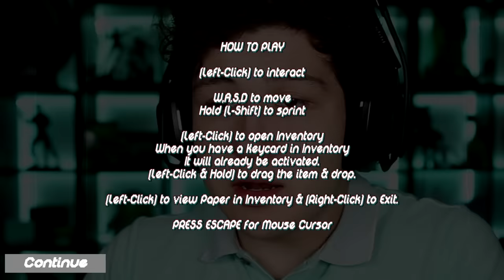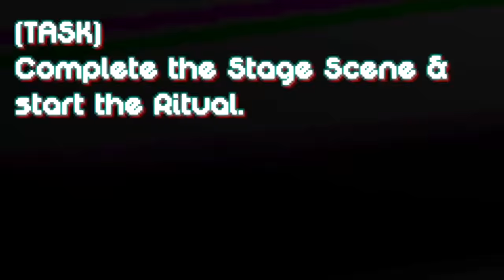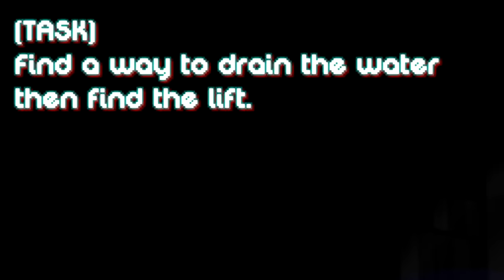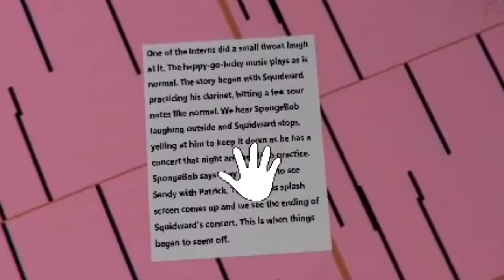Nunca Confíes en CALAMARDO... 🐙☠️ (Juego Completo)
Nunca Confíes en Calamardo (Juego Completo): Esta noche vamos a pasar ir a la casa de Calamardo, pero las cosas saldrán un poco mal ¿Podremos salir vivos? Bob Espanja y Patricio no pudieron... El juego está basado en la Creepypasta de Squidward Suicide.